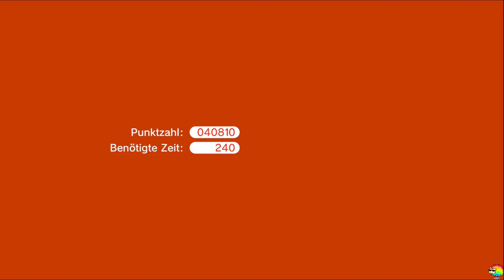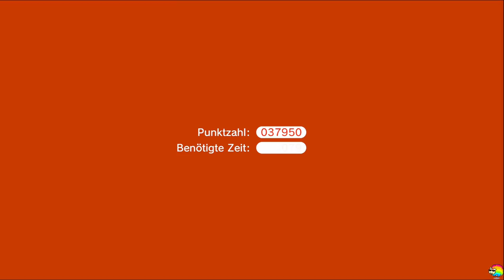Super Mario 3D World #27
Live Let's Play von Super Mario 3D World